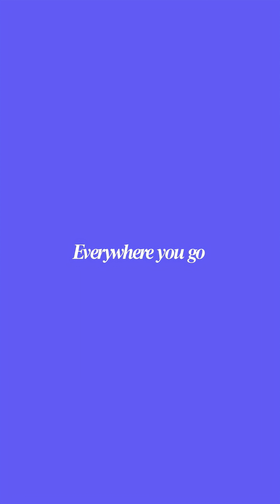AI Watches Everything!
What if your coffee shop knew everything about you?

NeuroSpot’s AI tracks customers + employees in real time behavior, productivity, even predicting theft before it happens.

 Wanna dig deeper?
 • AI-powered CCTV is a $71B market by 2030 (Fortune Insights).
 . Startups like RetailNext, Trigo Vision are already powering global retail.
 • Ethicists warn this is surveillance capitalism (check The Age of Surveillance Capitalism by Shoshana Zuboff).
 • Future robots could be trained just by watching us work through these systems.

The question isn’t “if” this tech spreads—only how fast.

Join our exclusive APE(AI-Powered Entrepreneurs) community to learn & network with fellow Entrepreneurs & Business Owners

Credits